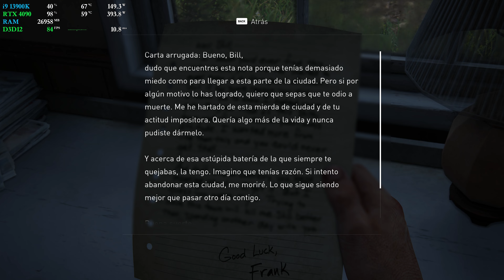🔵#4 Conseguiremos huir? | The Last of Us Part 1 | RTX 4090 | 13900K | 4K | ULTRA | 2023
Unlimited downloads
300K+ premium assets
The perfect license for any project

▬▬▬▬▬▬▬▬▬ REDES  ▬▬▬▬▬▬▬▬▬

▬▬▬▬▬▬▬▬▬ SETUP ▬▬▬▬▬▬▬▬▬

CPU: Intel i9-13900K
MB: ASUS ROG MAXIMUS Z790 HERO
GPU: Gigabyte GeForce RTX 4090 AORUS XTREME WATERFORCE 24GB GDDR6X
RAM: Corsair Dominator Platinum RGB DDR5 6200MHz 32GB 2x16GB CL36
NVME: x2 SAMSUNG SSD 990 Pro 2TB
PSU: Thermaltake Toughpower GF 3 1200W | ATX 3.0 | PCIe Gen 5.0 | 80-Plus-Gold
Caja: Corsair 7000D Airflow
Fans: ML140 PRO
AIO: Corsair iCUE H170i ELITE LCD